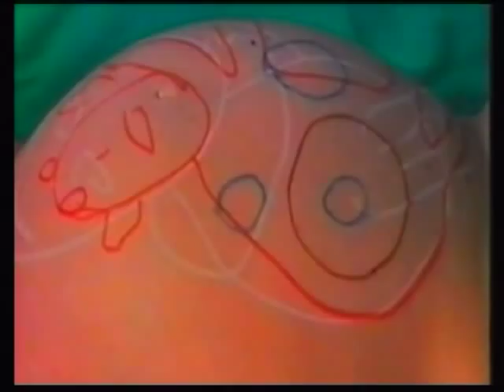"mi barriga" de Monika Rühle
Sobre la barriga de una embarazada se ve una mano dibujando un feto imaginado. Vídeo performance de la artista visual Monika Rühle, duración 7 min. año de realización 1999.